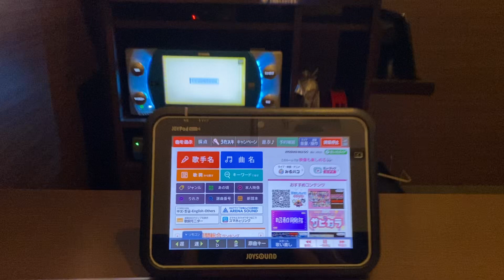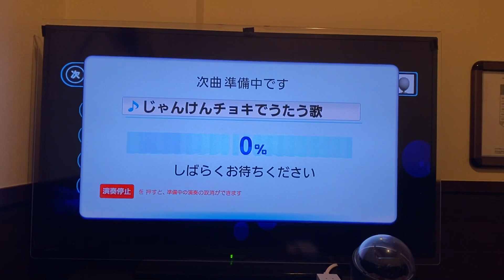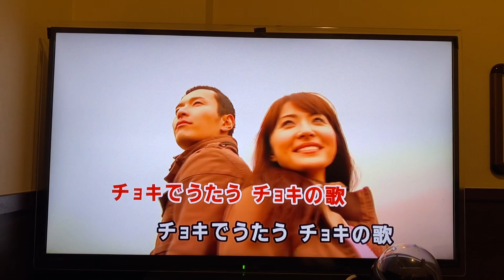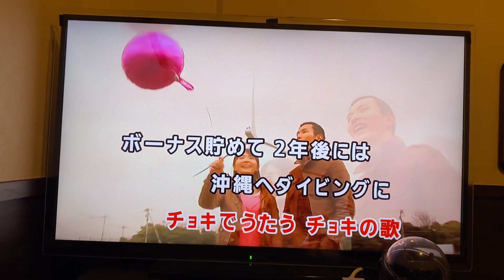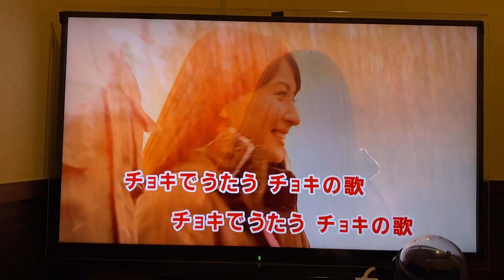「じゃんけんチョキでうたう歌」JOYSOUDカラオケ初配信〜❣️